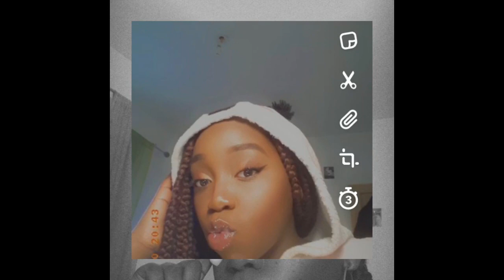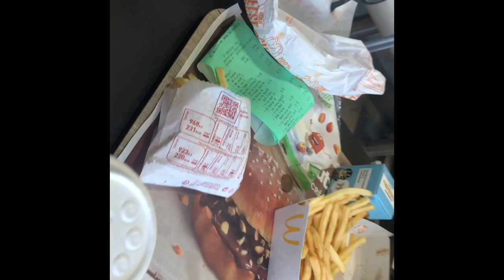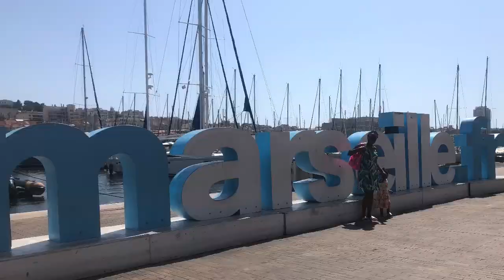VLOG 2 : UNE PARISIENNE À MARSEILLE !! - VICOO G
FAYAAAAA TOUT LE MONDE !!!

Aujourd’hui je vous présente mon deuxième vlog qui se situe à Marseille cette fois-ci ! J’espère donner de l’inspiration aux personnes qui voudront peut être un jour y passer des vacances, qui sait ?😆

Pour me suivre de plus près et être au courant des prochaines vidéos qui sortiront par la suite, je vous invite a me suivre sur mon snapchat :
victoire.95130
mon Instagram :
victoryg.__

J’espère qu’il vous plaira ! Passez de bonnes vacances à bientôt !